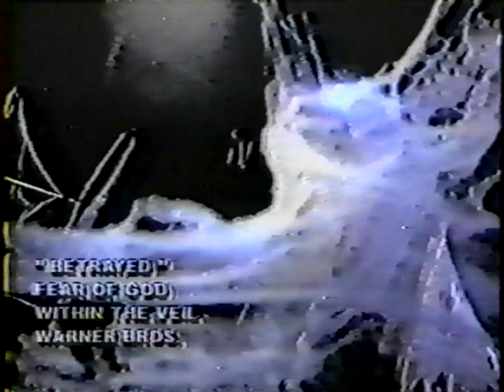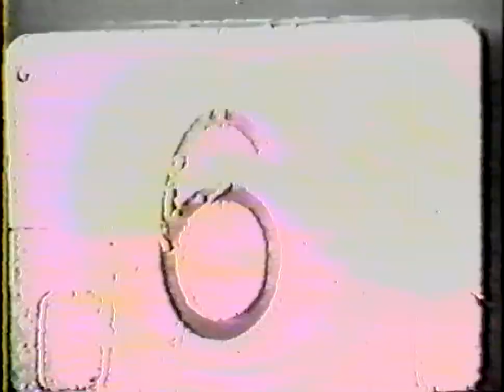Shadow Project - Soundscreen TV (Halloween 1991) HD 60 FPS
Full broadcast of the Sound Screen Episode which aired Halloween of 1991.
Includes music videos from other artists and interviews with the band.

Special thanks to The Vista Group for converting this to HD.